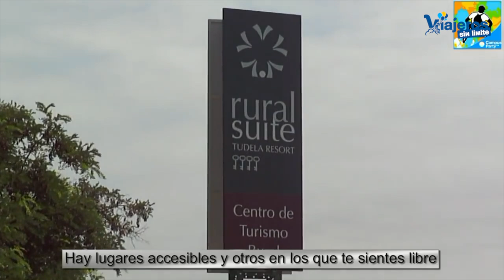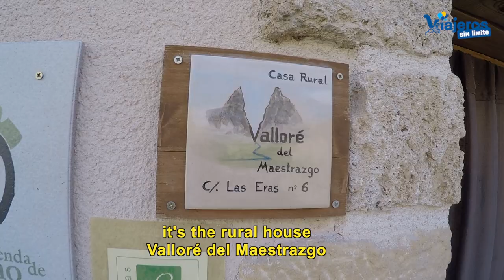Apartamentos con silla de ruedas en España comprobados por mi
Compartimos apartamentos adaptados con silla de ruedas en España comprobados por mi personalmente e incluimos un aparthotel.

El fin del estado de alarma nos va a permitir viajar con precauciones y condiciones de seguridad que garanticen nuestra salud y la de los demás.

Si eres precavido como yo, y aunque los hoteles van a extremar sus medidas de protección, seguramente preferirás opciones de alojamiento que dependan de ti y sin demasiado contacto con otras personas.

Los apartamentos surgen como una opción muy interesante de alojamiento.

Por eso, comparto una selección de apartamentos accesibles con silla de ruedas y que han sido comprobados por mi personalmente a lo largo de estos años.

En el vídeo de portada puedes ver un resumen de todos los apartamentos que he visitado y comprobado personalmente.

La info en alguno puede haber mejorado o cambiado ya que los he ido visitando desde 2011 hasta 2019 el último.